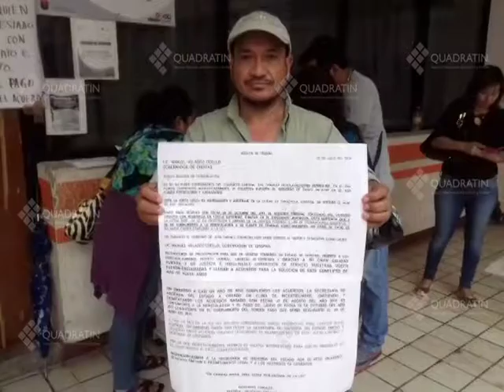Extrabajadores del Conalep, toman delegación de Hacienda en el Soconusco